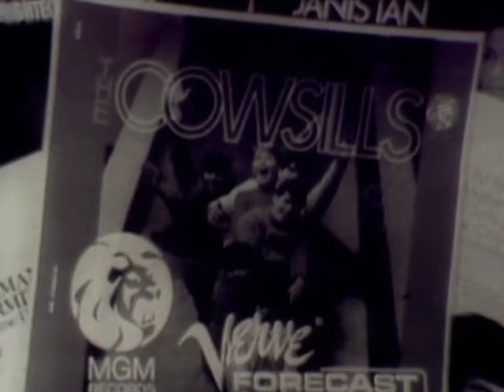The Bluesberry Jam - Messin' with the Kid (Happening '68)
Archival footage of The Bluesberry Jam performing "Messin' with the Kid" (Junior Wells/Mel London) on Happening '68, hosted by Mark Lindsay and Paul Revere in 1968.

Lineup:
Mike McGrath (Drums)
Al Walton (Vocals)
Chris Ethridge (Keys)
Dave Day (Bass)
Joe Matza [Mazza, Mattson?] (Guitar)

Judge panel:
Regis Philbin, Yvonne Craig, Fabian Forte, Lalo Schifrin, Freddy Cannon

Source tape:
Happening '68
Bluesberry Jam
05 HAPP 68, 13 HAPP 68

Archive footage courtesy Dick Clark Productions